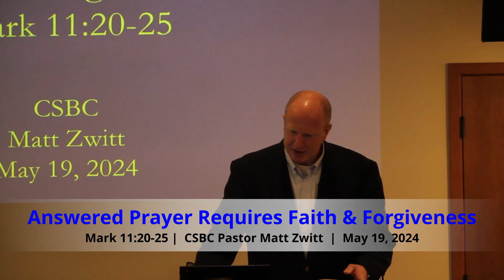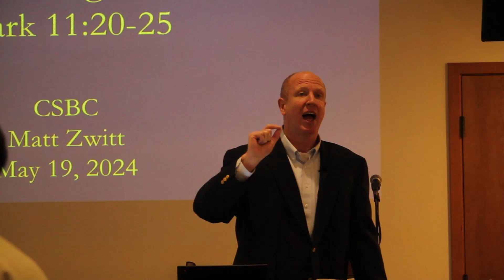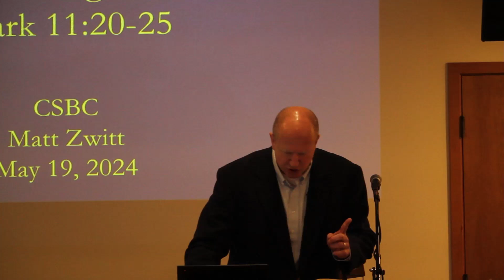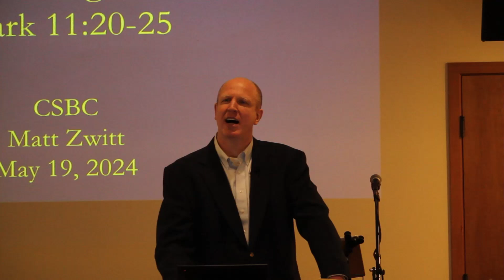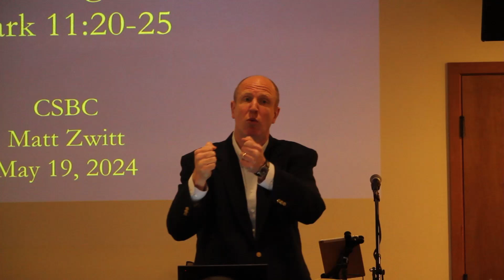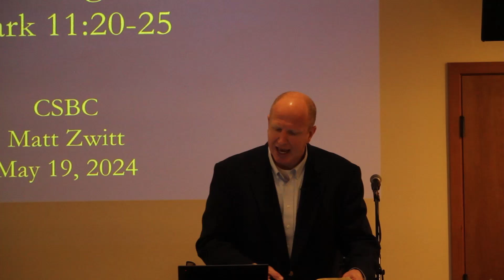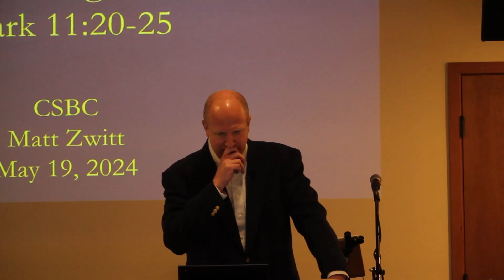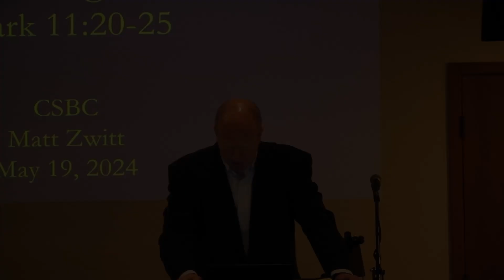Sermon - Answered Prayer Requires Faith & Forgiveness (20240519)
Answered Prayer Requires Faith & Forgiveness
Mark 11:20-25
CSBC Pastor Matt Zwitt